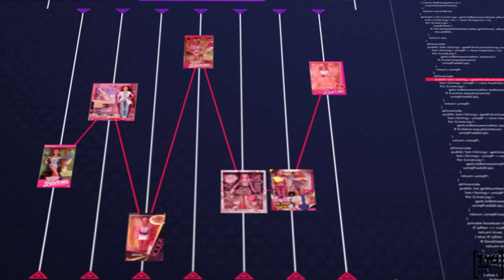REVIEW - Ken Alta Costura, 1990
Fechando a coleção Alta Costura, lançada pela Estrela em 1990, o Ken!
A coleção foi lançada com 5 Barbies, uma Lia e esse lindo Ken. Com o objetivo de trazer para a brincadeira todo charme e elegância da moda, nesses modelos que são de cair o queixo.

O Ken desta coleção tem o código de referência: 10.53.29.